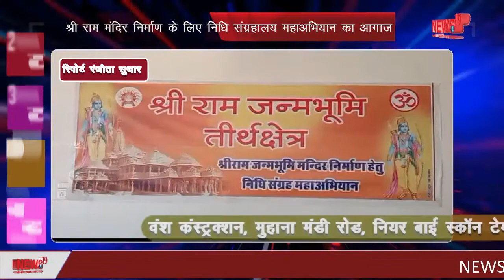श्री राम मंदिर निर्माण के लिए निधि संग्रहालय महाअभियान का आगाज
Inauguration of Nidhi Museum grand campaign for construction of Shri Ram Temple